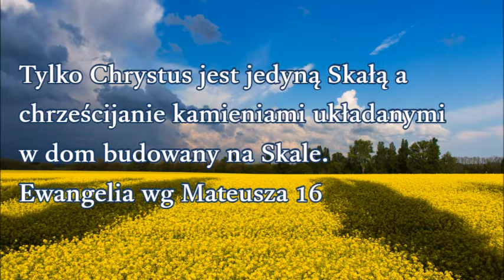Tylko Chrystus jest jedyną Skałą a chrześcijanie kamieniami układanymi w dom budowany na Skale